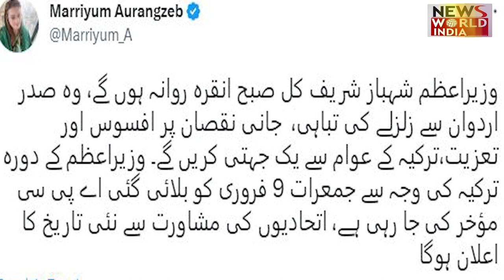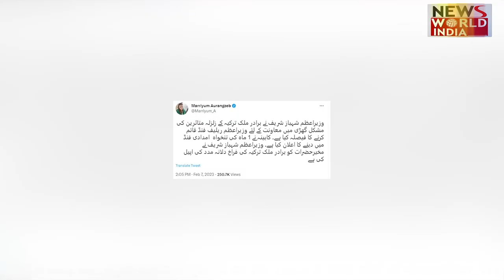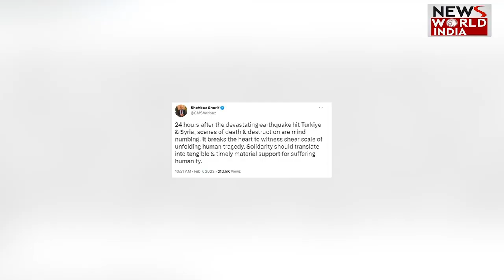Turkey ने दोस्त पाकिस्तान के PM शाहबाज शरीफ का कर दिया अपमान | Turkey Earthquake | Syria Earthquake